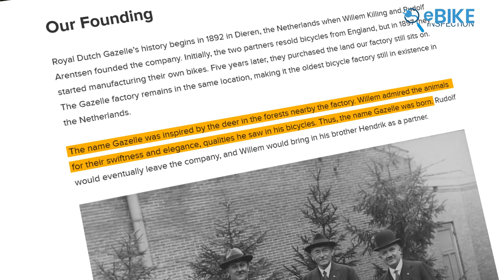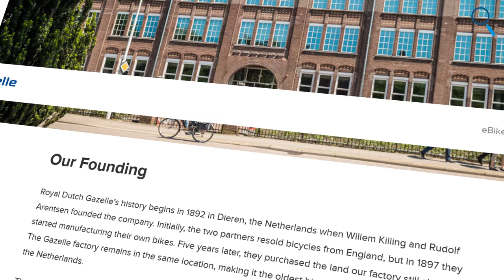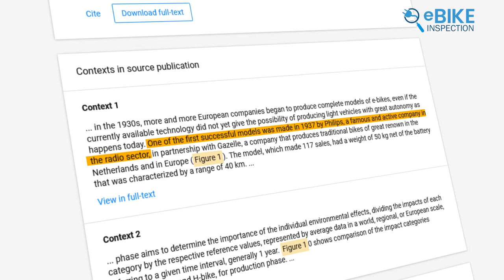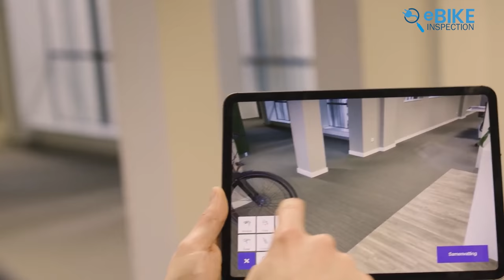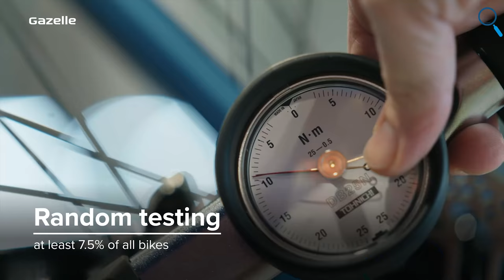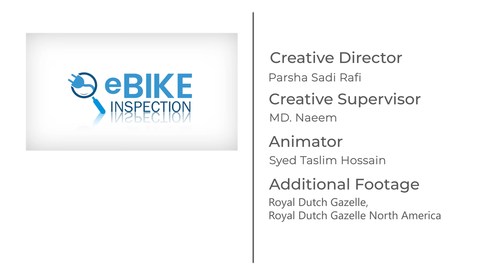Story of Royal Dutch Gazelle - How It Became the Largest Bicycle Manufacturer in Netherlands!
Royal Dutch Gazelle is the biggest bicycle brand in the Netherlands with over 130 years of history. This manufacturer makes more than 250000 bikes every year. It’s known for understanding what cyclists need, and they holds a legacy of Dutch bikes. So, here is the story behind how it became the largest bicycle manufacturer in the Netherlands!